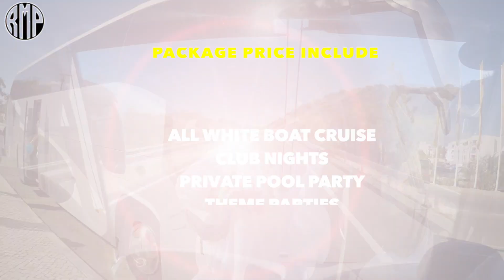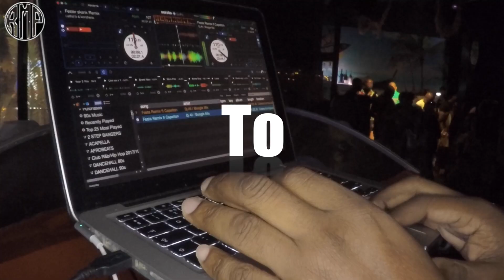RMP Promotions PORTUGAL 2019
RMP Promotions Presents

PORTUGAL 2019

3rd - 10th OCTOBER 2019

Join us for 7 Nights in the picturesque ALGARVE!
(3&4 night packages also available)

Choose from a variety of 4 Star Hotels and Apartments.

Enjoy a fun packed week including:

*ALL WHITE BOAT CRUISE* CLUB NIGHTS* PRIVATE POOL PARTY*THEMED PARTIES and MORE!

CONFIRMED DJ'S

* MJR * FIFTH AVENUE*
* STUDIO EXPRESS*
* NEW ATTRACTION * HYPER ESQ * DJ RILEY*
* DJ SCOTTY * TW * COUNTRY MAN*

For information and bookings CALL MIKEY on 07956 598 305